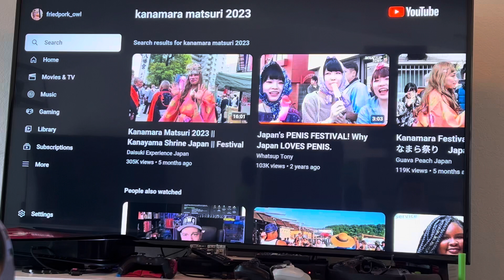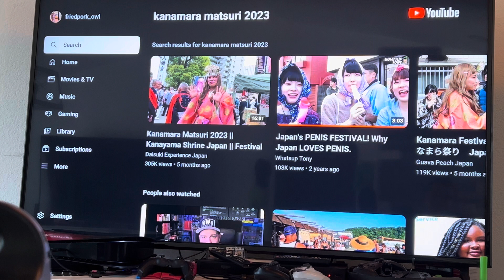Things I’ve learned while being a father- common sense isn’t common